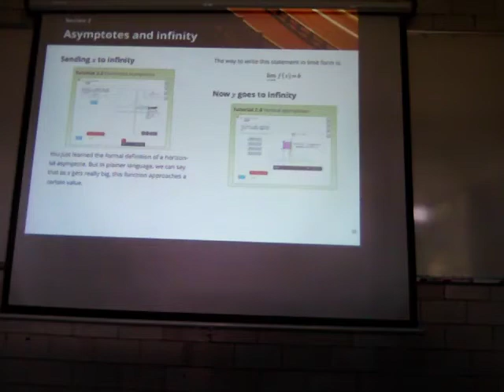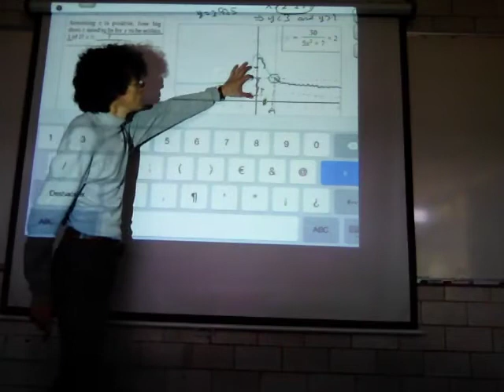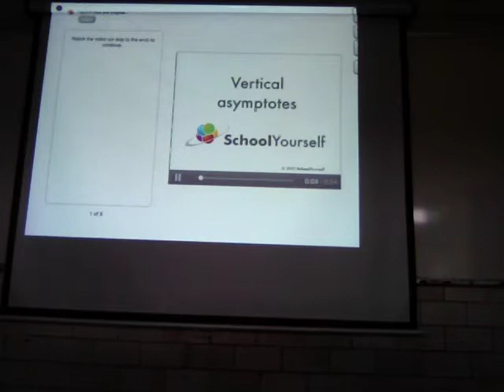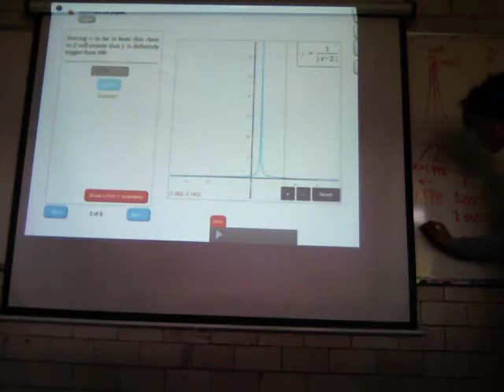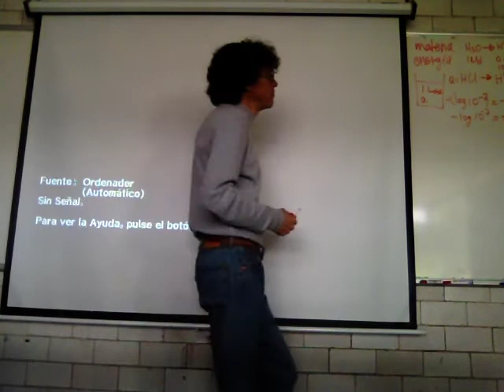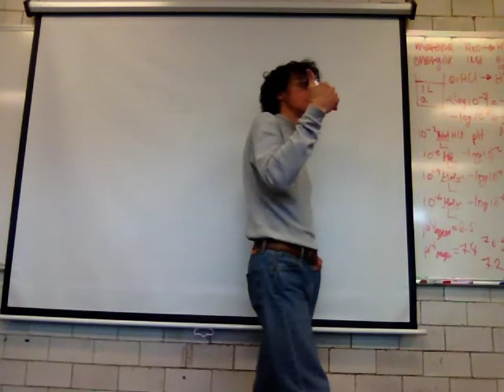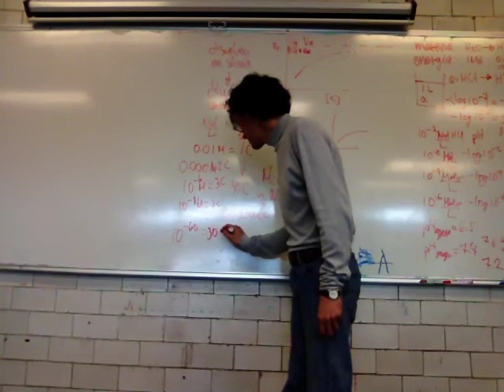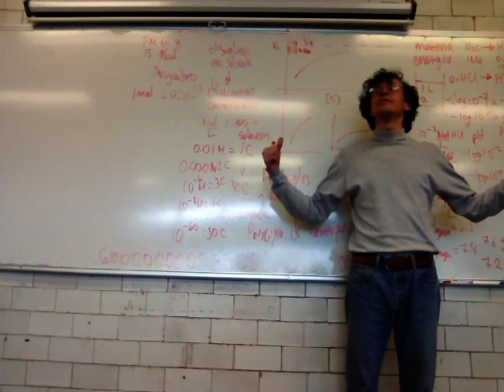Límites. Asíntotas e Infinito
Límites
Asíntotas e Infinito
Biomatemáticas 1
Unidad Iztapalapa